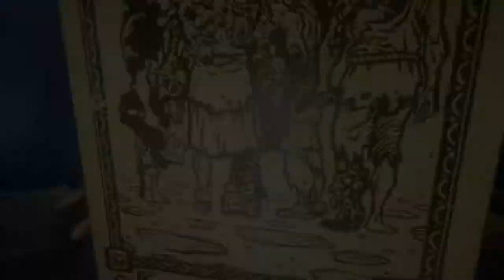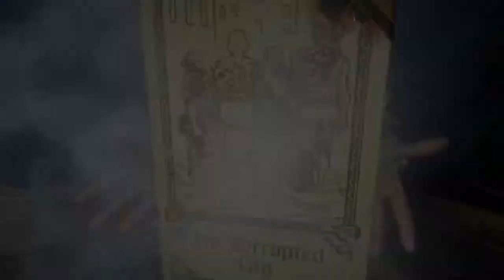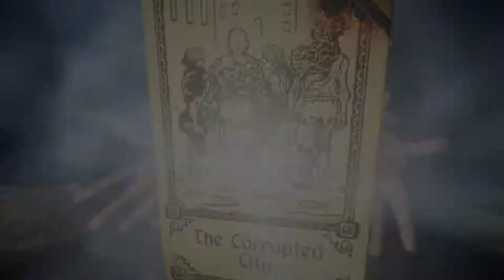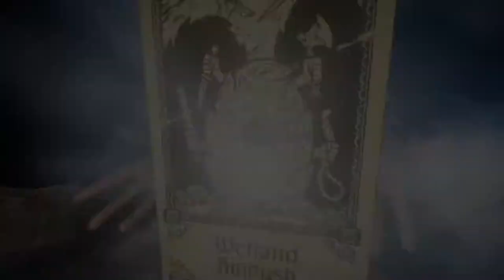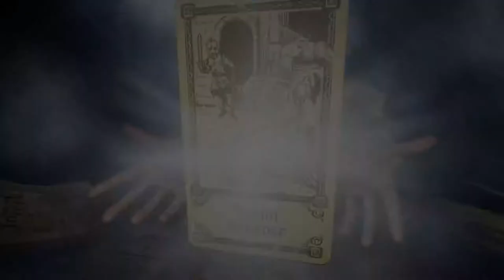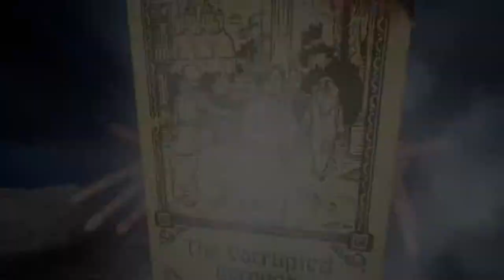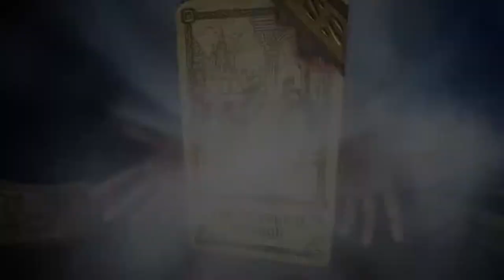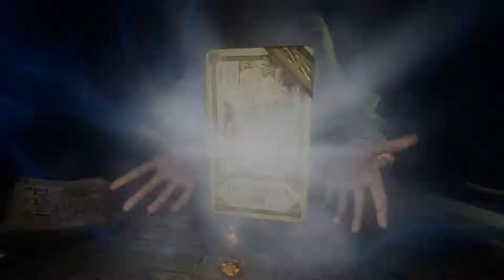Hand of Fate 2 - Episode 24 [The Moon]